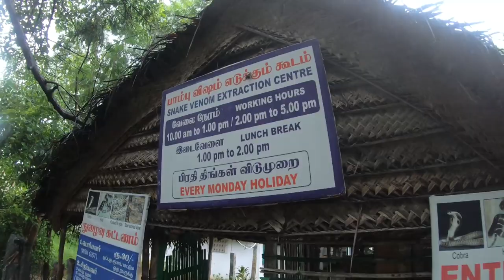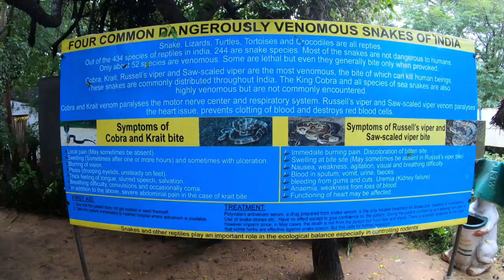SNAKES & CROCODILE - MAHABALIPURAM - EP -4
This video provides details on visiting the crocodile bank trust and Snake venom extraction center. There are only 452 species of reptiles and the most commonly found snakes in India are Cobra, Common Krait, Russel Viper, and Saw Skilled Russel Viper.

Music is from wonder share filmora